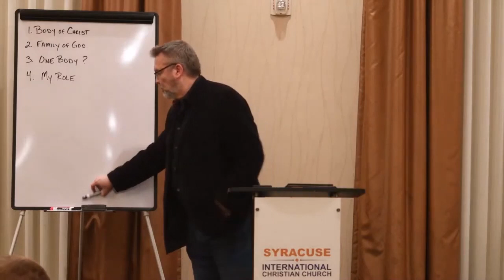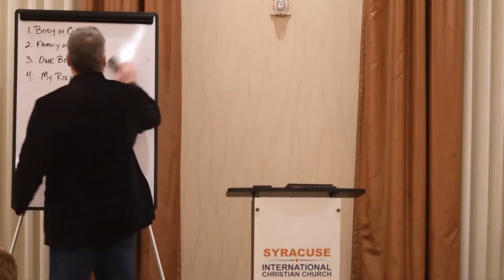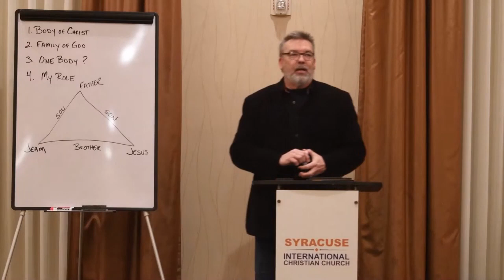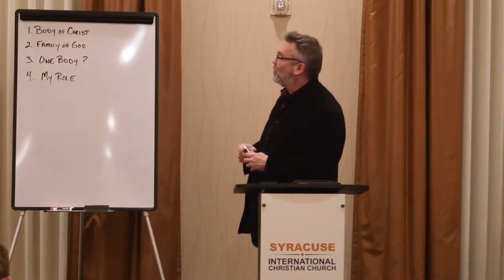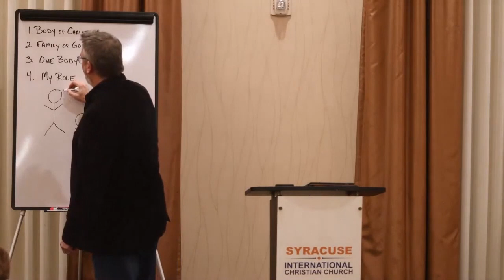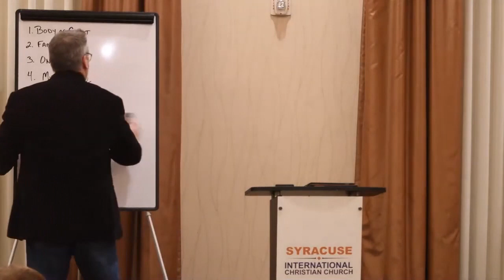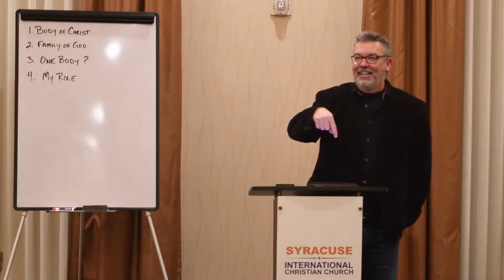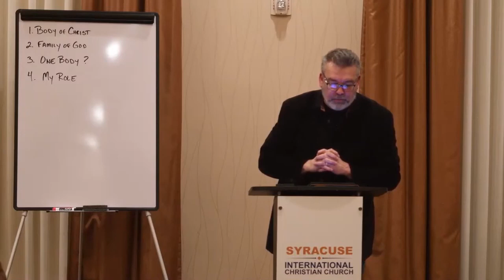The Church Study